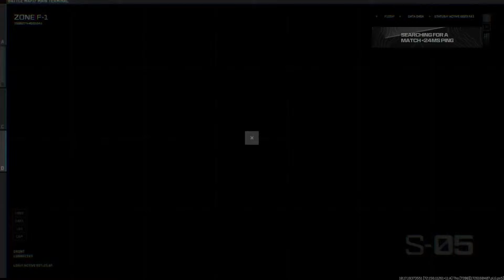(18+ Horror) Season 6 is Coming in Call of Duty Warzone - WZ Gameplay on PS5